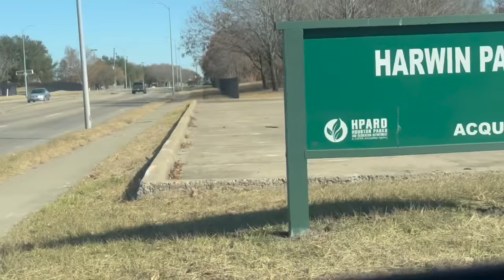FUN WITH FOOD || NEW YEAR ఎలా అనుకున్నామో అలానే అయింది || బాగా TIRED అయిపోయాము || RADI TELUGY VLOGS